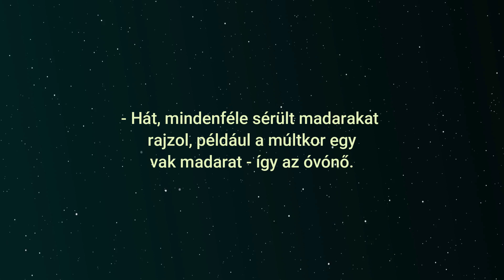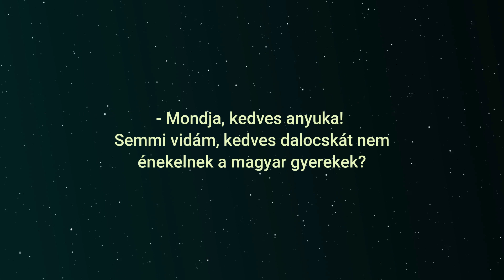🤣 Vicces Viccek: Egy család kiköltözik az USA-ba, a kisgyereket beadják az oviba 😂🤣😂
🤣 Vicces Viccek: Egy család kiköltözik az USA-ba, a kisgyereket beadják az oviba. Az első szülői értekezleten az óvónő mondja az anyukának:
- Vigyék el psichológushoz a gyereket, megmagyarázhatatlan
kegyetlenség, agresszivitás látszik rajta... ami ezután történik vicces 😂🤣😂
"Az a nap, amelyik nevetés nélkül telik el, elvesztegetett idő.“ — mondta Charlie Chaplin. A nevetés a legjobb gyógyszer a lelkünk számára. Tehát, hogy egészséges és boldog maradjon, időzzön el egy kicsit itt nálunk, élvezze az évek során összegyűjtött legjobb vicceket, a sok fantasztikus poént. Nevessen a családjával, mesélje el, adja tovább, és kacagjon nagyokat a barátaival.

Köszönök minden lájkot, megosztást és kommentet!
Jó nevetést!